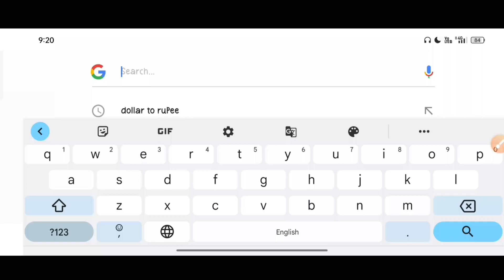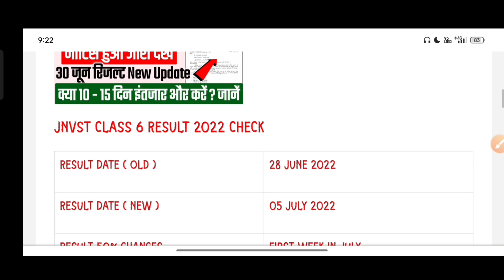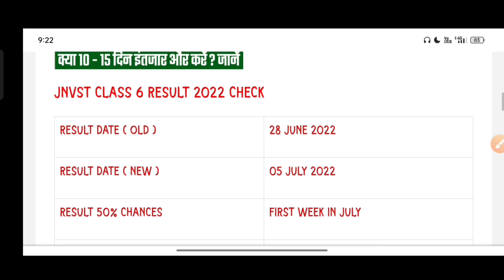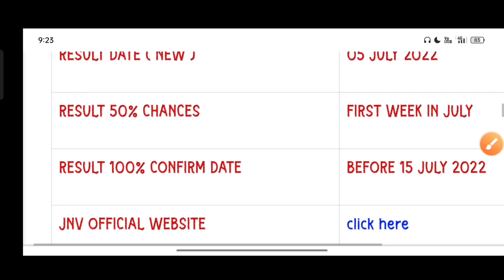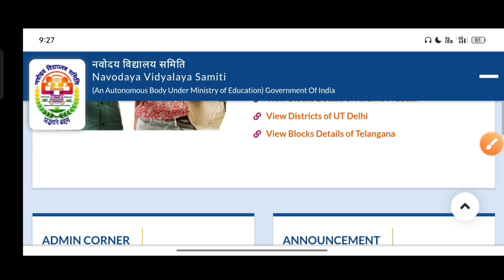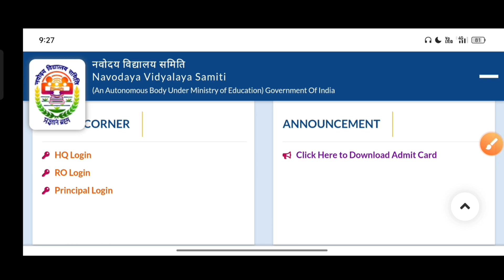Jnv Class 6 Result 2022, JNVST Class 6 Result 2022 | Navodaya Vidyalaya Entrance Class 6 Result 2022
navodaya vidyalaya
jnvst
जवाहर नवोदय विद्यालय
नवोदय
नवोदय विद्यालय
jnv entrance exam
navodaya school
नवोदय स्कूल
jnv coaching
jnv maths